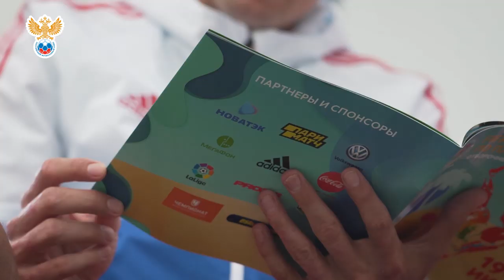Швейцария - Россия: за кадром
Очередной выпуск популярной рубрики "За кадром" посвящен первому матчу сборной России во втором групповом этапе европейского отбора чемпионата мира по пляжному футболу. Жесты, эмоции и любопытные детали, которые вы не увидите в телетрансляции - в нашем репортаже!